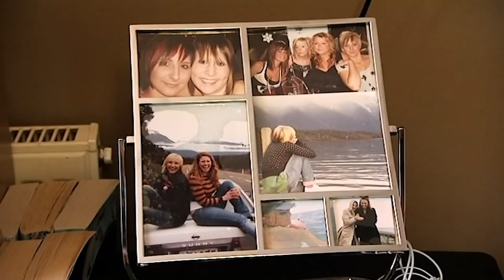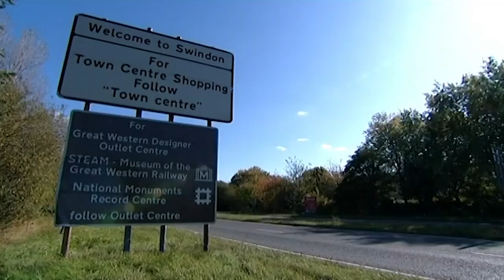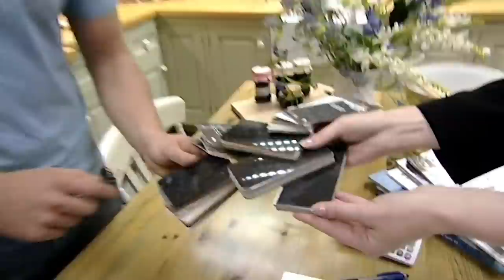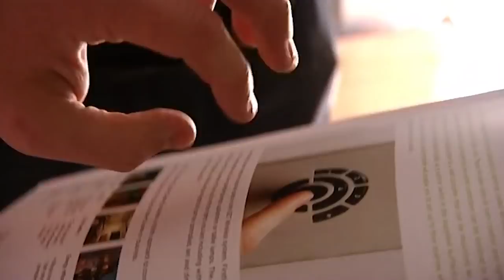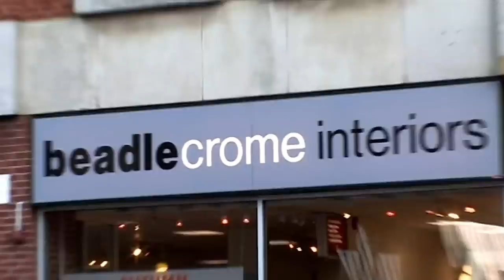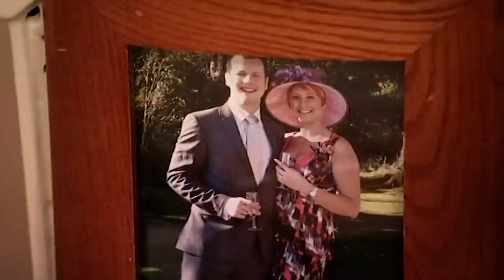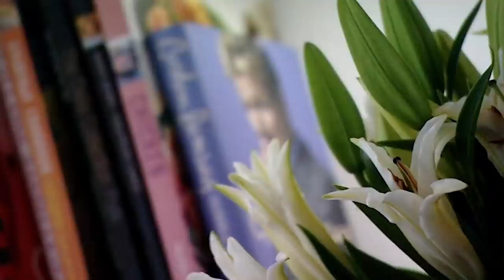My Partner Threw Out All My Stuff! | Mad About the House S1 E6 | Home Renovation Series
This is the most dramatic and controversial episode yet of Mad About The House as boyfriend Tom bins all of Tanya's stuff and spends all the cash on the wrong stuff during the house renovation!
"Mad About The House" gives couples who can't afford to redesign and give their homes a makeover are given the cash to so! But under one condition, one-half of the couple must do EVERYTHING. That includes the design, decorating, and decisions to give their home a well-deserved makeover turning it into a dream living space. Hopefully!

Abode is the ultimate home and gardening design channel. We are the home of all your interior and exterior design needs. Watch makeovers, transformations, and full renovations from start to finish and pick up some DIY tips along the way. We publish unique, unexpected, and untold stories from across the globe.

Content licensed from Warner Brothers